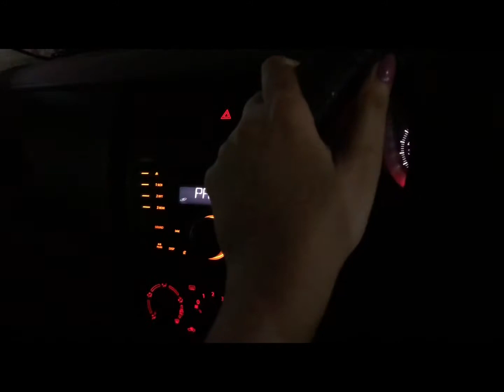Aj mausam bht pyaara tha hum log bhr gai ❤️❤️